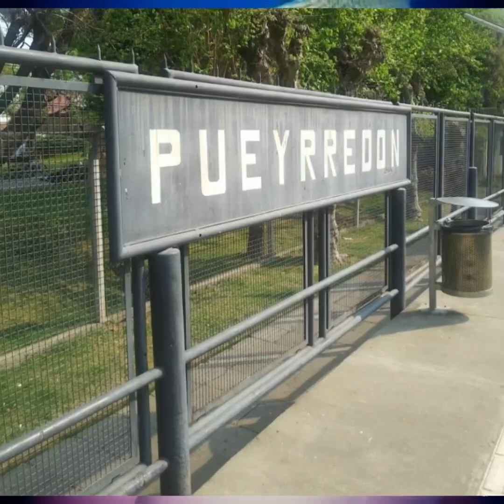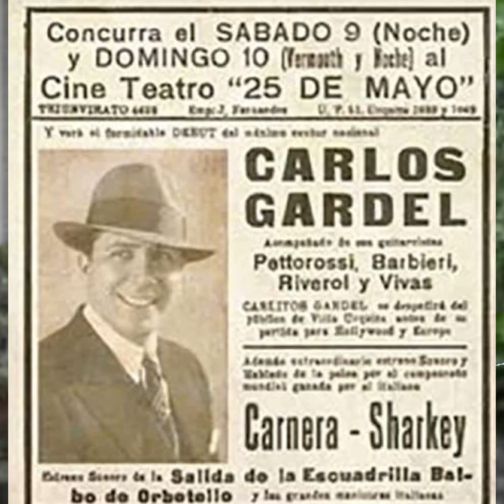20 de agosto de 2023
Solo barrio pobre !